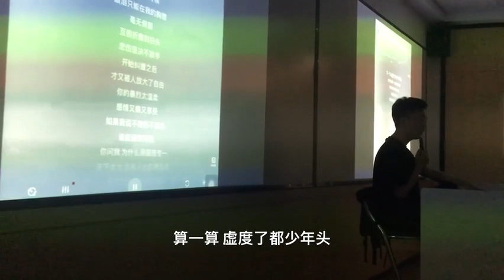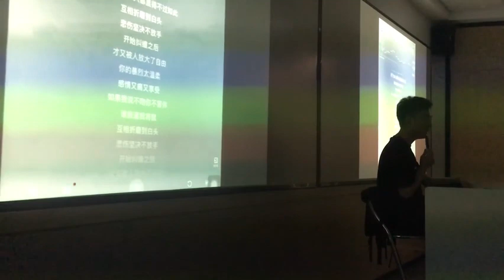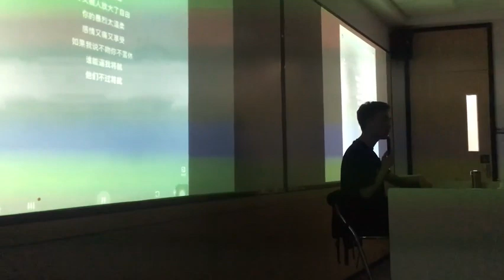《不讲就》翻唱—好爱我老师的声音